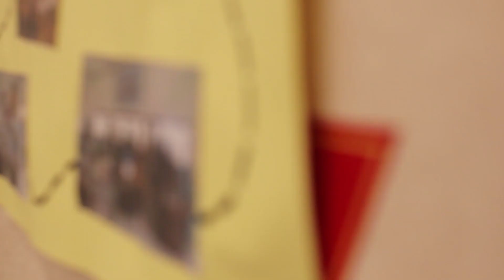RAKERNAS Bina Antarbudaya 2020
Pada 13-15 Maret 2020, Bina Antarbudaya mengadakan RAKERNAS tahunan yang diselenggarakan di Hotel Century Park, Jakarta.
Kegiatan ini mengundang Kakak-kakak dari 20 Chapter Bina Antarbudaya dan dihadiri oleh kurang lebih 100 orang. Terima kasih kami ucapkan kepada  PT. Indofood Sukses Makmur Tbk, serta PT. Nestle Indonesia yang telah memberikan support berupa makanan & minuman bagi para peserta RAKERNAS 2020.